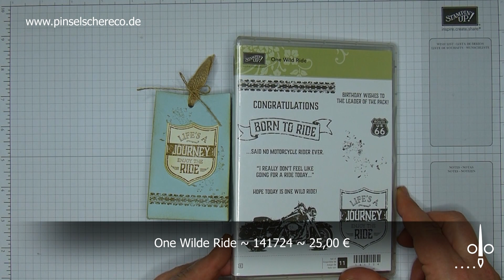Frühlingsfrische Geschenktüte schnell gefaltet - Stampin' Up!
Ich löse ein Versprechen ein und zeige Euch eine schnell gefaltete Geschenktüte, die Ihr gut als Kombination von Tischkarte und Gästegoodie verwenden könnt - oder einfach, um jemanden eine kleine Freude zwischendurch zu machen.

Die Maße sind so berechnet, dass Ihr ohne viel Verschnitt aus einem Din A4 Bogen Papier zwei der kleinen Verpackungen werkeln könnt.

Auf meinem Blog gibt es heute zum Thema Frühling einen Blog-Hop meiner Teammädels. Schaut doch mal vorbei und hüpft mit. Hier geht es zum Blogbeitrag ...

Die Lochzange (Crop-a-dile) ist nicht mehr über Stampin' Up! zu beziehen, aber schaut doch mal